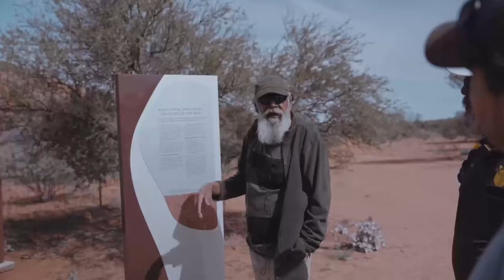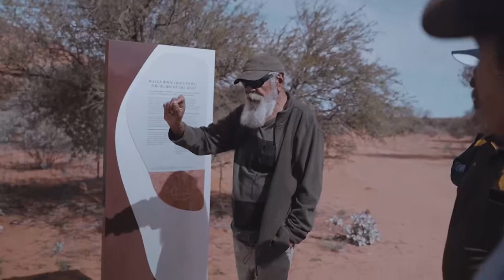Wajarri Yamaji Walga Rock On-country workshop Aug 2021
Wajarri Yamaji Traditional Owners met on country at Walgahna (Walga Rock) and Wilgie Mia near Cue in the Murchison Region of Western Australia with consultants and government representatives to discuss the way forward to manage the Land and current tourism activities to the benefit of the Wajarri Yamaji People.